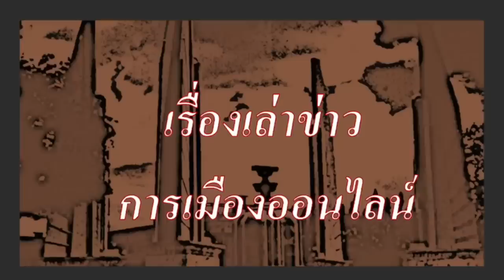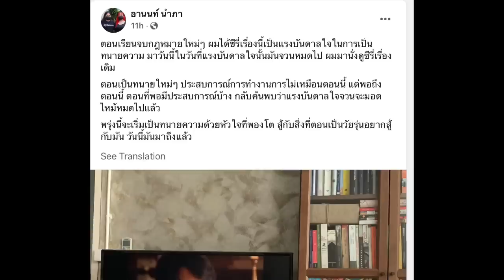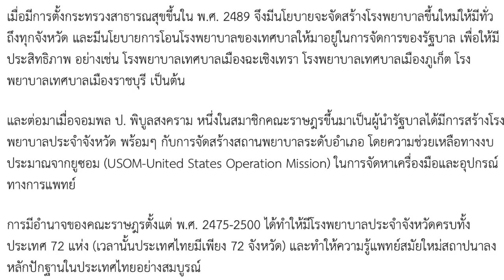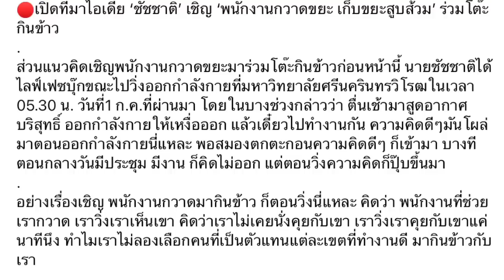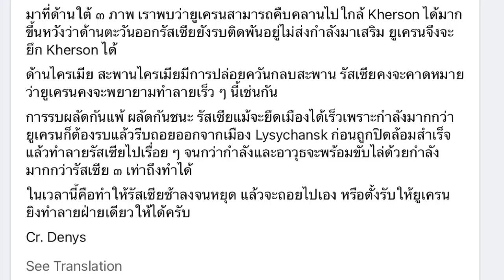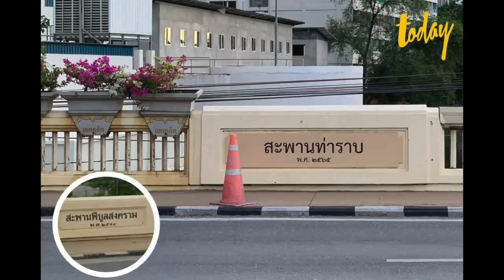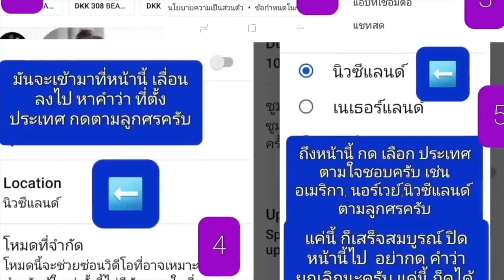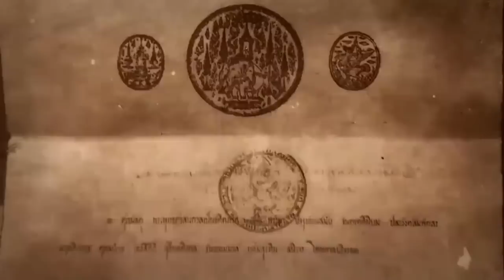ข่าวรับอรุณ 04-07 : ชัชชาติฟาดใคร "แค่เก็บสายไฟ ไม่ใช่ส่งจรวดไปดวงจันทร์นะ" ถ้าเกี่ยงกัน กทม.ทำเอง!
- 00:00 ข้อมูล ข่าวสารต่างๆ และ สถานการณ์ต่างๆ ประจำวัน
- 04:38 เรื่องราวของ ข่าวตปท.ที่น่าสนใจ (สรุปข่าวรอบโลก ประจำวัน)
- 08:45  (เรื่องราว ของ สีจิ้นผิง เยือน ฮ่องกง ฉลองครบรอบ 25ปี กลับคืนสู่แผ่นดินใหญ่)
- 14:49  (เรื่องราว ของ ตาลิบัน กับ สิทธิสตรี ที่ไร้สิทธิ แม้แต่จะเรียนหนังสือ)
- 09:17 ข่าวสั้นประจำวัน เพื่อนของเรา และกิจกรรมประจำวัน
- 16:33 (เรื่องราว ของ ทนายยื่นหนังสือ ถึง กรมราชทัณฑ์)
- 14:29 เรื่องราว ของ ข่าวสั้นทั่วไป
- 18:57 (เรื่องราว ของ ว่าที่นายกฯ ของพรรคเพื่อไทย แพลมๆ ออกมา บ้างแล้ว)
- 17:03 เรื่องราว ของ สามตระกูล เจ้าสัว ผูกขาดเศรษฐกิจไทย เจียรวนนท์, สิริวัฒนภักดี และ จิราธวัฒน์
- 19:32 เรื่องราว ของ ควันหลง เปลี่ยนชื่อป้ายสะพาน ปู่แอด พารู้จัก มรดกคณะราษฎร 2475  คือ การมีโรงพยาบาล ครบทุกจังหวัด
- 24:54 เรื่องราว ของ ม็อบไทยไม่ทน ของทนายนกเขา และ จตุพร มีเรื่องฉาว มีไลน์หลุด จ้างสามร้อย แต่คนยังโหรงเหรง
- 28:27 ปชป. จ่อ พลิกลำ หนุนสูตร หาร 500 ทำแผนแลนด์สไลด์ สะดุด อ้างสะท้อน เจตนารมณ์ ประชาชน ดีกว่า
- 32:10 เรื่องราว ของ ชัชขาติ รุกหนัก เข้าไปนั่งในหัวใจ พนง. กทม.
 -36:28 เรื่องราว ของ ชัชชาติฟาดใคร "แค่งานเก็บสายไฟ แค่นี้ ไม่ใช่ส่งจรวดไปดวงจันทร์นะ"

- 40:22 เรื่องราวของสถานการณ์รอบโลก ต่อ วิกฤติการณ์ ยูเครน ถูกรุกราน ล่าสุด
- 44:50 ทิศทางในสงครามและสมรภูมิประจำวัน
- 52:02 ข่าวเรื่องราวของสถานการณ์โควิด-19  เป็นข่าวส่งท้าย
- 54:16 ปู่แอด ขอบ่น เรื่อง เปลี่ยนป้ายชื่อ สะพาน บอกอะไรเรา และ ฉากต่อไป ของที่ดิน สนง.ทรัพย์สินกษัตริย์